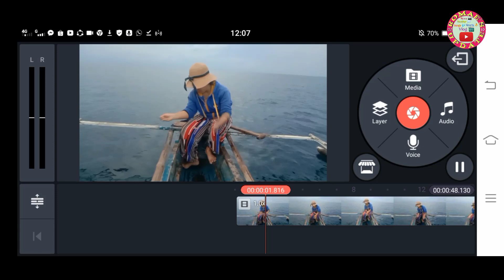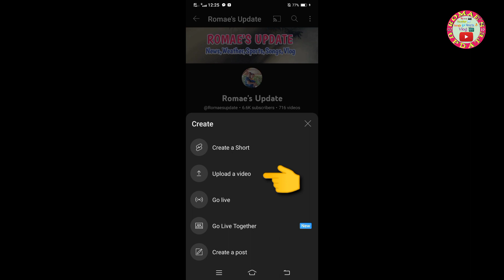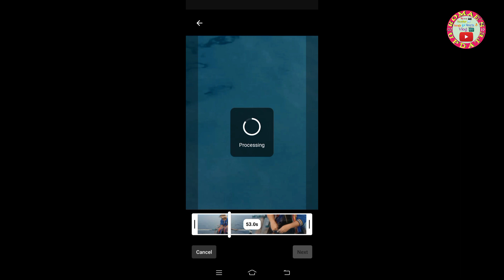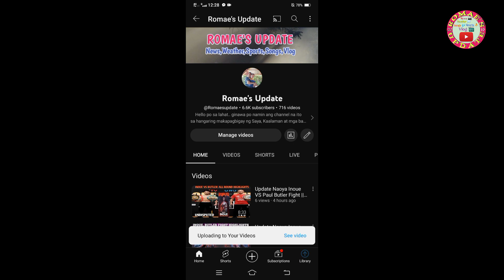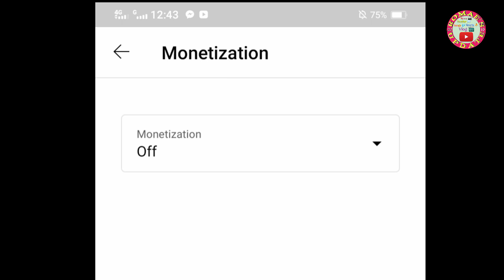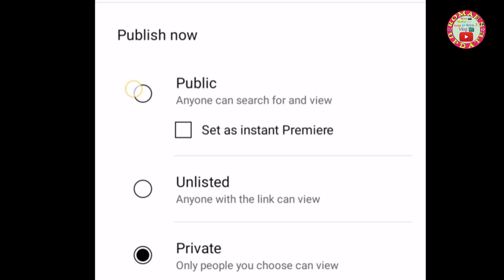Update Good News kahit landscape ang videos mo pwedi na sa shorts video|Hindi na mahirap mag upload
Magandang balita sa pag upload ng shorts video